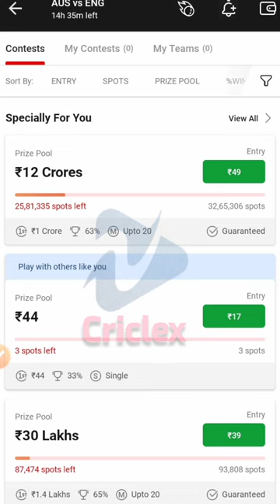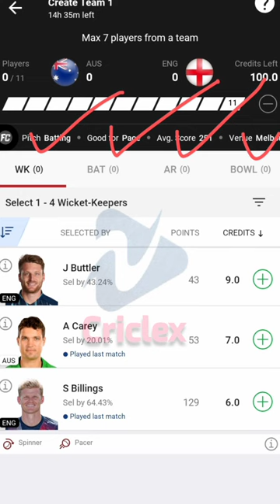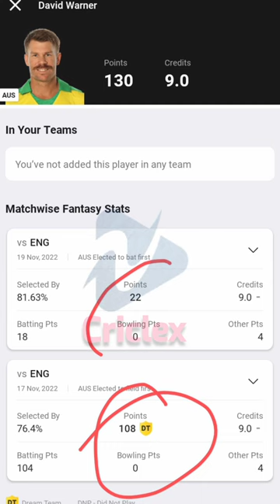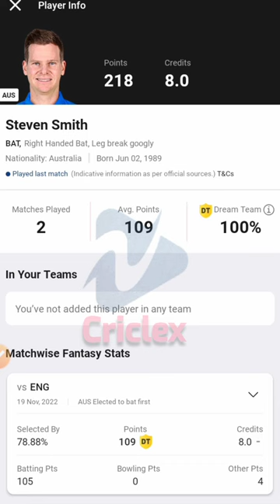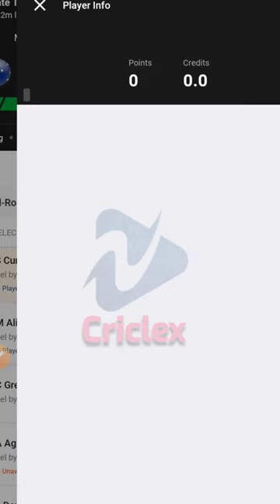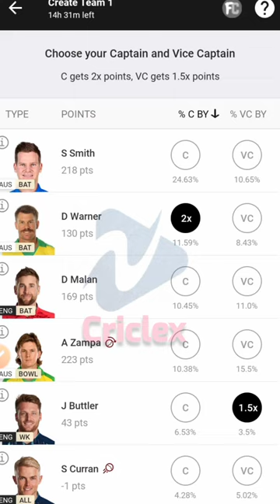Eng Vs Aus Dream 11 Prediction Today | Eng Vs Aus Dream11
Referrel code PREMR851ST
My fab11
Referrel code HEEHGE55
Vision11

Fantasy Guru
IPL Fantasy Guru Team
FCG Instagram
Fantasy Guru 11 App download
Fcgofficial
Anurag Dwivedi
Crickotologic
ALWAYS WINNER
King Fantasy Tips
Realkod11
ANSARI LOSS COVER
Somesh Thakre
Fantasy Winners
Fantasygram
Fantasy Army
Criclnformer Siddhant Tripathi
FANTASY CRICKET GURU
NewsDarpan Live
CREAM11
Your Query:-